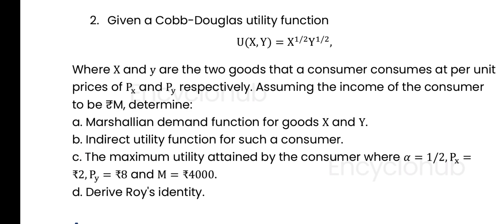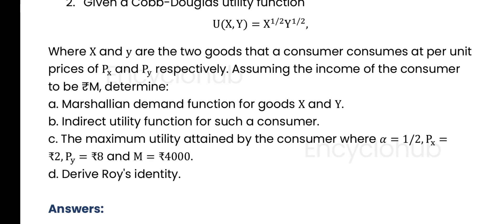MA ECONOMICS Given a Cobb-Douglas utility function(X, Y) = X1/2Y1/2 Where X and y are the two goods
See books list
2. Given a Cobb-Douglas utility function
U(X, Y) = X
1/2Y
1/2

Where X and y are the two goods that a consumer consumes at per unit
prices of Px and Py

respectively. Assuming the income of the consumer

to be ₹M, determine:
a. Marshallian demand function for goods X and Y.
b. Indirect utility function for such a consumer.
c. The maximum utility attained by the consumer where α = 1/2, Px =
₹2, Py = ₹8 and M = ₹4000.
d. Derive Roy's identity.